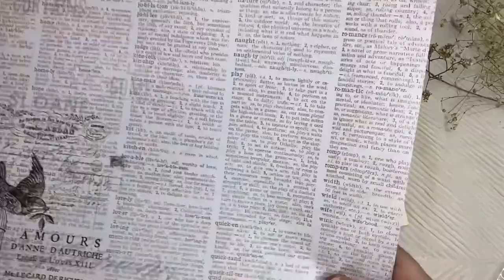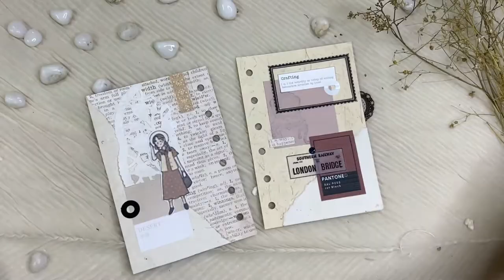a7 ring binder set up | journal with me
i know its been a while since i posted here but i have been busy with studies and all and i thought i=that i would make one video idk out of nowhere so here we are ..
i am sorry for the imperfections i made this with a lot of efforts but it was in a hurry as always and lighting was okay it was not great i hope you understand
 If you want to see more. content from me then you should check out my instagram handle where i am more active :)